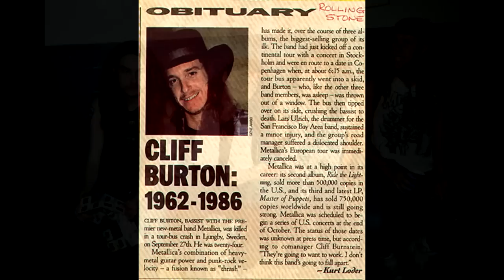Jason Newsted's Metallica Audition As Told By Lars Ulrich